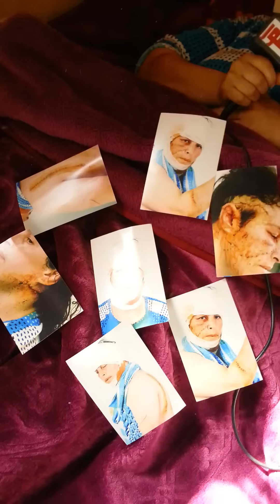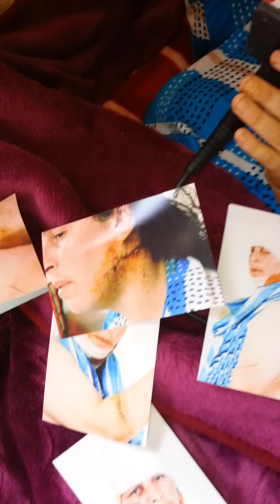فيديو صادم لسيدة طعنت باكثر من 20 طعنة بالسكين وجدة